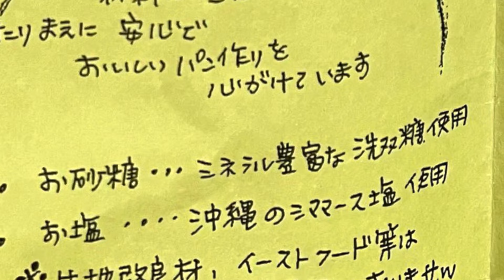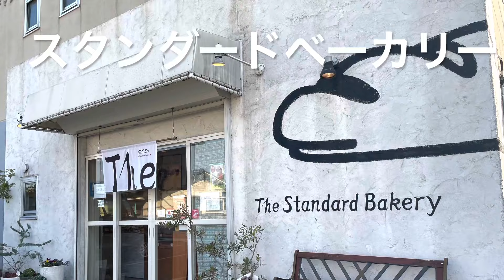【福山市】このお店を好きな人はかなりの福山のパン通？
広島県福山市山手町にあるパン屋さん。スタンダードベーカリー。ネットでは目立たちませんがパン通の方はきっと凄い高評価の知る人ぞ知るパン屋さんです